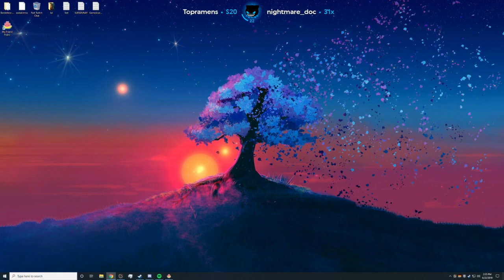Lirik plays My Friend Pedro Part 1